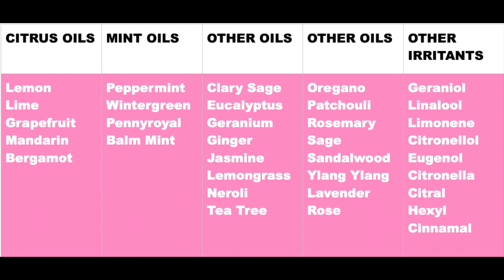FRAGRANCE IN SKINCARE UPDATE - ARE FRAGRANCE AND ESSENTIAL OILS GOOD OR BAD FOR THE SKIN?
I owe you all an apology. I allowed my passion for a subject to compromise my channel when I presented a very one sided argument on the facts surrounding fragrance and essential oils in skincare. I'm so sorry. Regardless of my opinions, I do not have the right to produce scaremongering content and I hope you can forgive me.
I have learnt from this experience and it won't happen again. xxx
So I hope you'll allow me to rectify this. Let me present you with a more balanced view. Are fragrance and essential oils bad for the skin?

FURTHER INFORMATION
My skin type is combi/dry most of the month, but when hormonal, my skin gets very oily around my t-zone. It's very unpredictable (thanks skin) and I suffer from breakouts (mostly hormonal breakouts...thanks again hormones!)

JEWELLERY
The jewellery in this video was given to me by a company called Italo.

MY CURRENT FOUNDATION SHADE MATCHES
MAC - NW13
YSL BD25
CHANEL B10
DIOR - 0N
TOO FACED - Swan/Almond
HOURGLASS - Shell
NARS - Gobi
URBAN DECAY - 30CG
ESTEE LAUDER - 1N0/2N1
LAURA MERCIER - 2N1.5
BARE MINERALS - Barely Light/Birch 1.5
FENTY BEAUTY - 120/150
SHISEIDO - 160 Shell
CHARLOTTE TILBURY - 3N
ZOEVA - 030N/050N
STILA - Fair 2
NO7 - Calico
CYO - 102/103 mixed
REVOLUTION PRO - F1/F4.5/5.7
ELF - Fair/Light
PHYSICIANS FORMULA - LN3
MAYBELLINE - True/Ivory
LOREAL - 20 Ivory
REVLON - 200 Nude